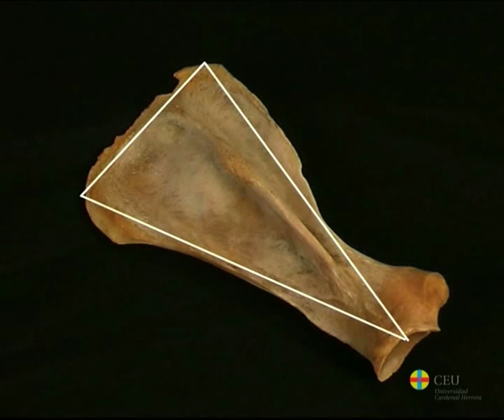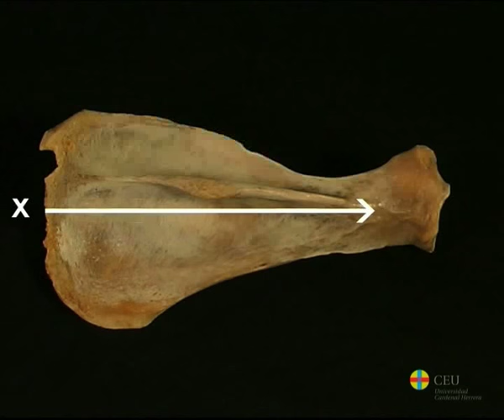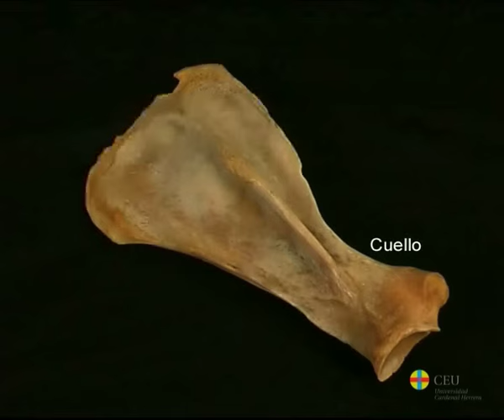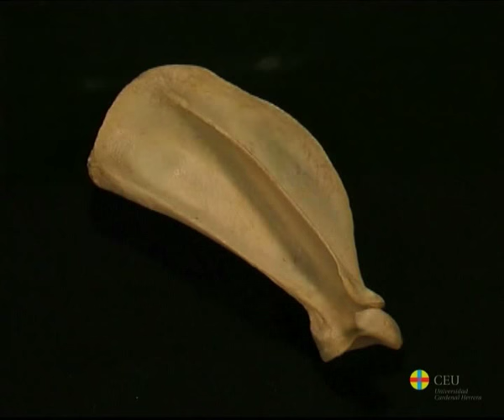La escápula: Osteología de la extremidad torácica de los mamíferos domésticos.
Descripción de la escápula: detalles anatómicos del hueso y particularidades de la escápula de los équidos, rumiantes y carnívoros.